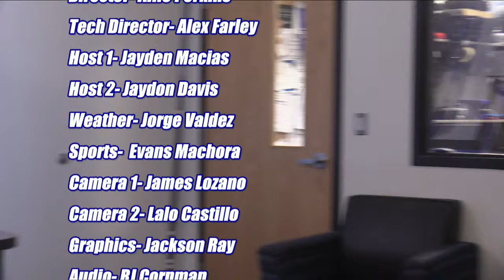HDTV News 11/13/24